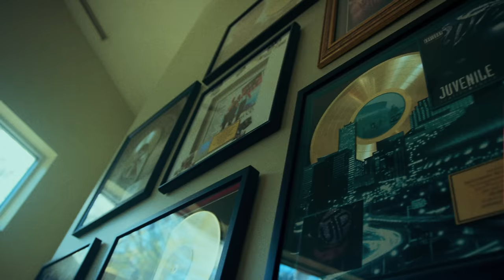Baby Drill - Back In Action (Official Video)